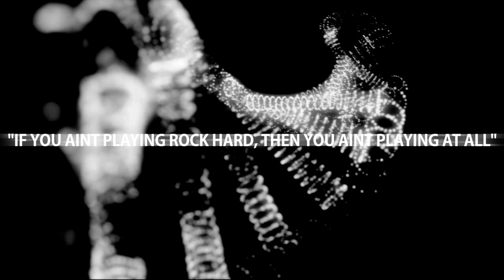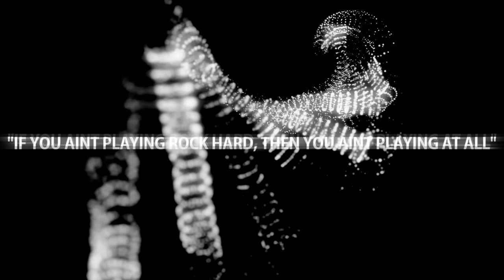Beyond Two Souls Review PS4 - Does it hold out in 2020?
Here is my review for Beyond two Souls from Quantic Dream originally released for the PS3 in 2013 and then re-released on PS4 in 2015.

This video features gameplay and may contain spoilers.

Beyond two souls gameplay review.